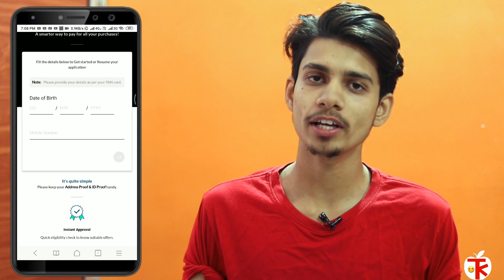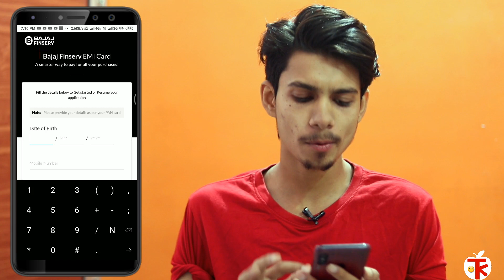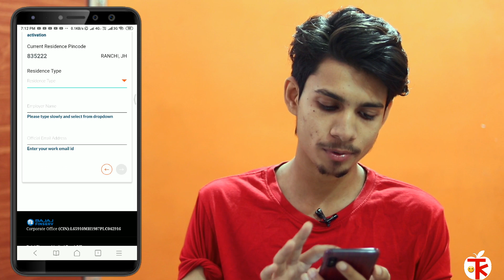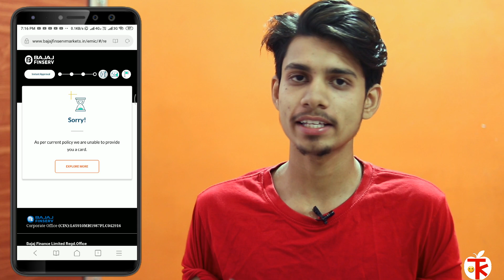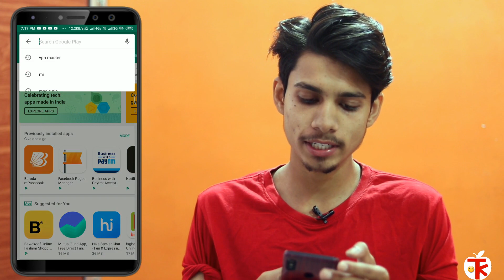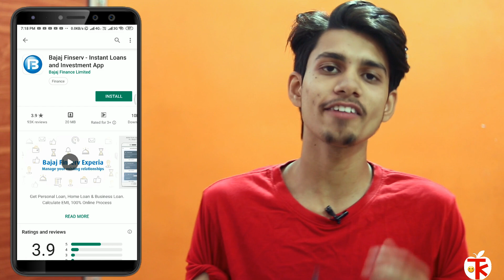Bajaj Finserv Card Apply Online EMI Card ¦How to Apply Bajaj card Online Hindi ¦Bajaj Emi Card Apply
So..
Hay guys..
Aaj ki es video me maine apko btaya bajaj finance ke emi card ko ap online ya offline kaise apply kr skte hai...